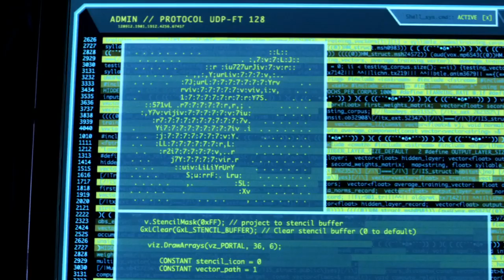The 100 3x16 - 96% Earth Surface Will Be Uninhabitable